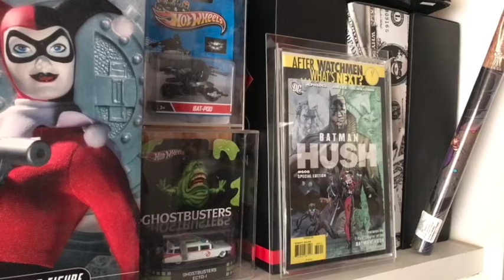Cajas para Colecciones Target Display ★ juegos juguetes y coleccionables ★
Visita a Target Display Cuida Colecciones con acrilico y mas (TRABAJOS EN ACRILICO, CASE PROTECTOR PARA COLECCIONISTAS, DISPLAY, EXHIBIDORES, SHOWROOM)